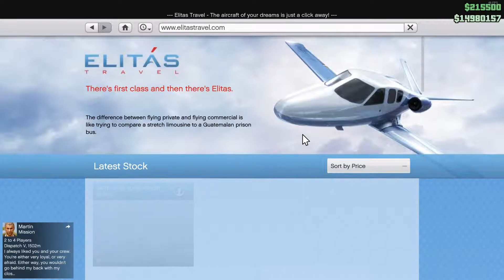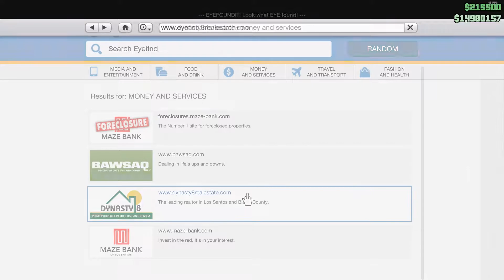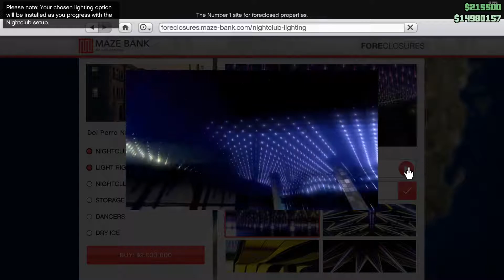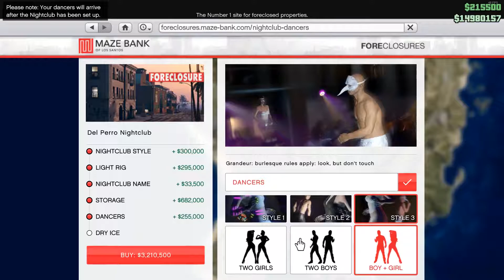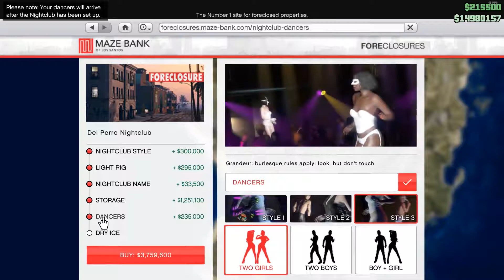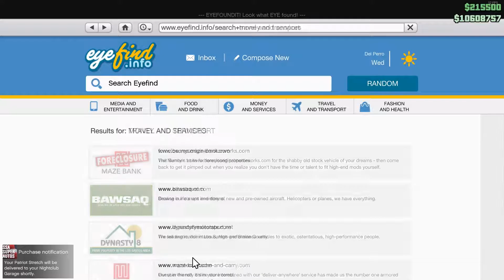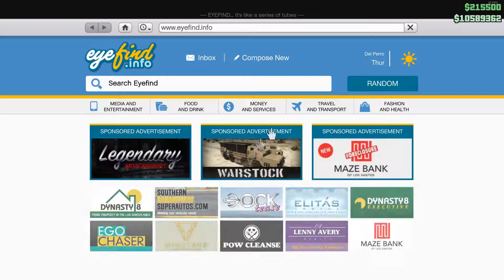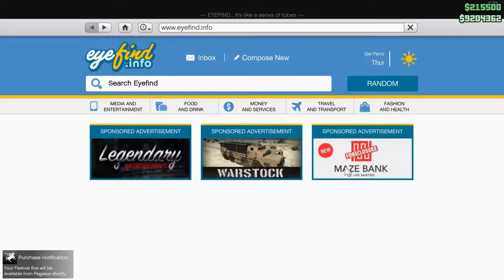GTA Online #10 - NIGHTCLUB DLC!!! (PART 1)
START MUSIC: ARK by Ship Wrek & Zookeepers.

MY PC (CUSTOM PC)
8GB RAM
MONITORS: (PRIMARY MONITOR) SAMSUNG 3840x2160 @60HZ
(SECONDARY MONITOR) CHANGHONG 1920x1080 @60HZ

I RECORD WITH SHADOWPLAY! And make sure if you record a game with a RETICLE you have the bit rate to 40MBPs or HIGHER so the game looks better!

Get to know me:

I am a 14yr old boy who lives in NSW, Australia and I record games such as, Grand Theft Auto, Rainbow Six Siege, American Truck Simulator and Need For Speed Hot Pursuit and the people who got me into these games are Jeff Favignano, Bay Area Buggs, Polecat324, Zach Houseknecht, TheNorthernAlex, SteveTheGamer55, SpeirsTheAmazingHD and Neebs Gaming.